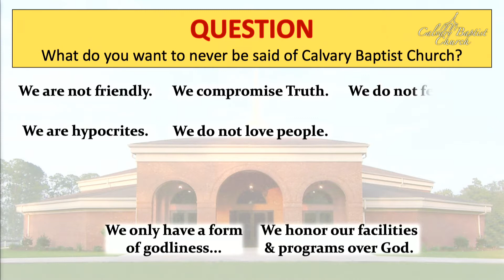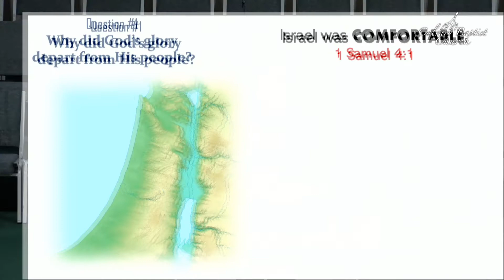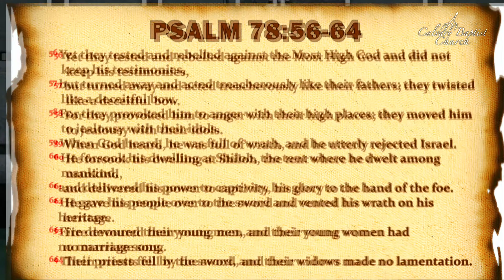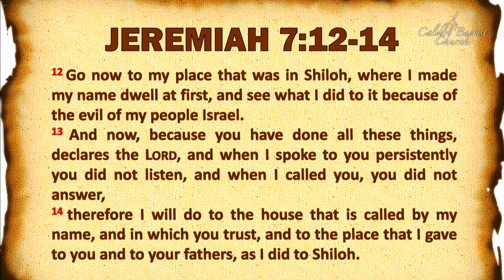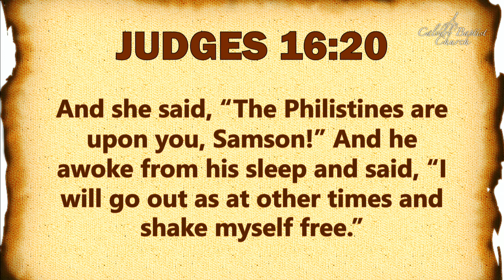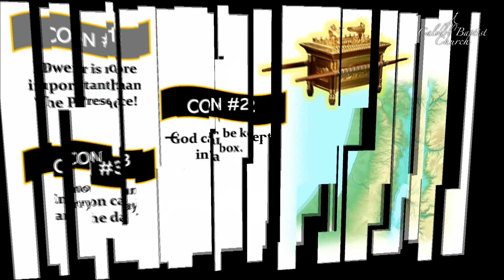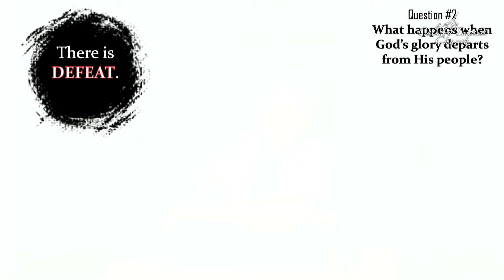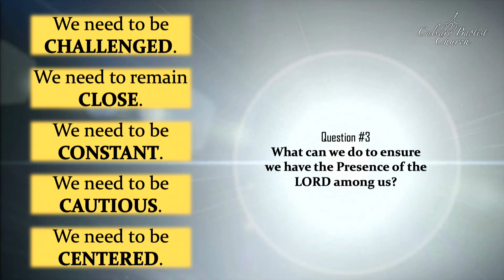"The Glory Has Departed" (1 Samuel 4:19-22)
"GOD HEARS" Series, Bro. Pete Boyd, 1 June 2022